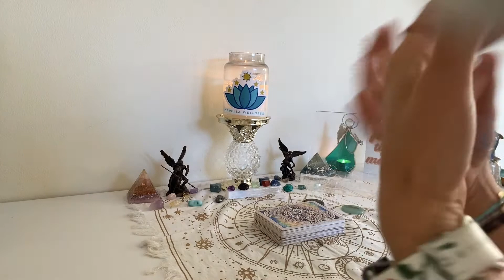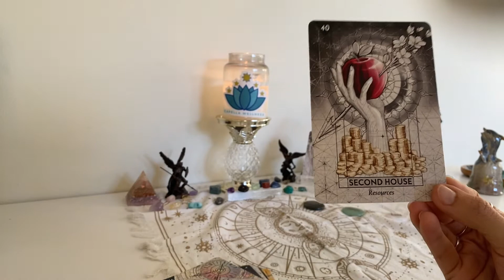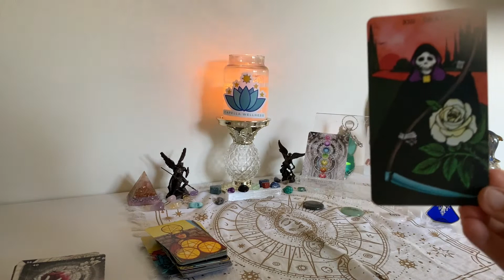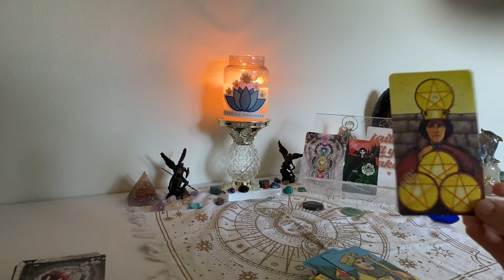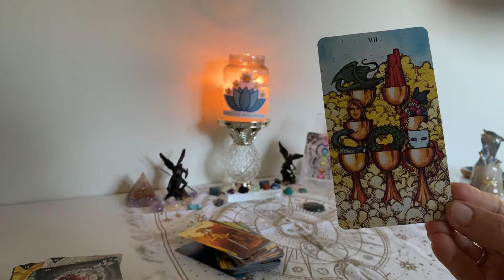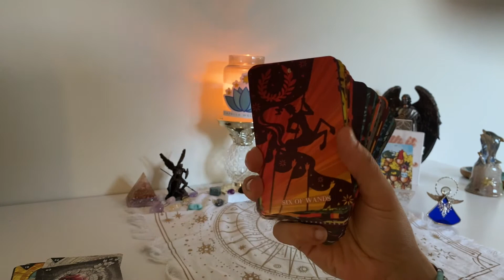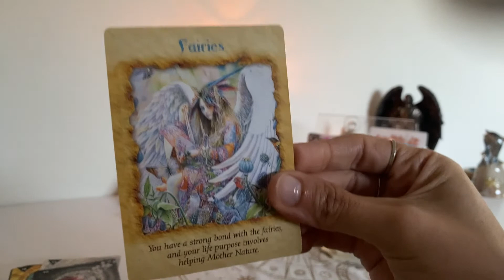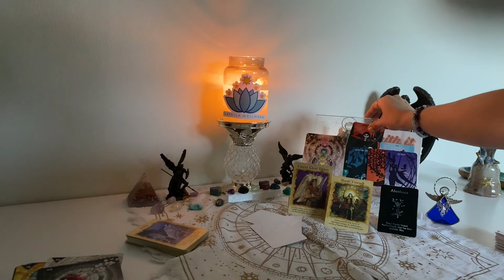♍️ VIRGO 🍁 THIS HAS GOTTEN WAY OUT OF HAND. IT'S TIME TO TAKE BACK CONTROL OF THIS. 🍁 TIMELESS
👀 We'll look into the current energies for this week as well as what you need to focus on and what you need to avoid for your spiritual growth. We'll also receive additional guidance from Spirit, see what's coming to you with regards to love as well as what your wellness tip of the week is.  Remember, time is fluid; whenever this video pops up on your feed, it's the Universe telling you some or all of the messages are applicable to you at the time you watch this video.

🚨 👉  GET ACCESS TO EXCLUSIVE CONTENT, MEMBERS-ONLY LIVE EVENTS, FREEBIES, DISCOUNTS AND LOTS MORE WITH A CAPELLA MEMBERSHIP!
Find out more, and join in to be part of an experience and a community you won't find anywhere else! You'll also get FREE access to my mobile app where you can chat with me personally, get the latest updates, connect with the Capella family in a safe environment, be entered into monthly free personal reading drawings, join members-only livestreams and access all the exclusive content offered in The Capella Cove. Try it all out free for 14 days! You can cancel any time.

⚡️⚡️⚡️NEW SERVICES ALERT! ⚡️⚡️⚡️

Elizabeth Gilbert💫